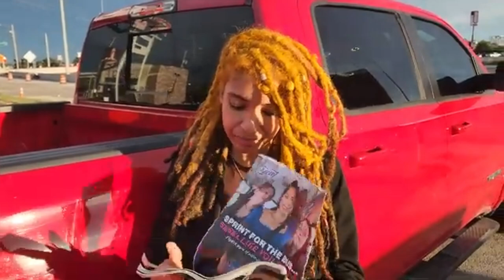Alec Baldwin is starting a reality tv show to expose everything⁉️⁉️